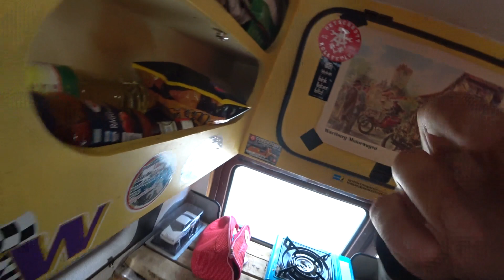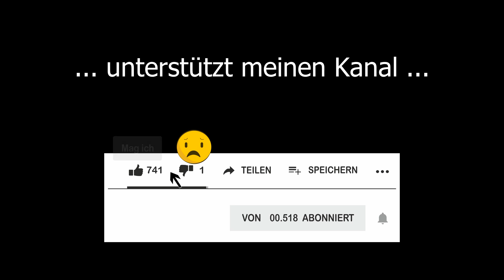Mit gebrochener Achse auf dem Hof… Zeit es zu Ändern! VW LT Low Budget Camper RETTUNGSAKTION